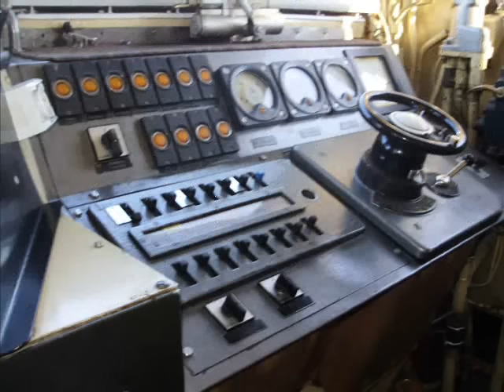Mozdonyok 2010.November.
Képek készültek:Rákos;Budapest-Keleti;Kelebia;Budapest-Ferencváros;Soroksár-Terminál;Kiskőrös;Kisszállás;Kiskunhalas;Győr;Kecskemét;Kiskunfélegyháza;